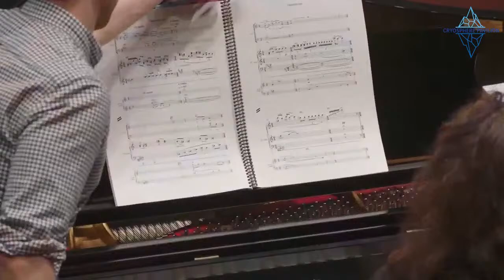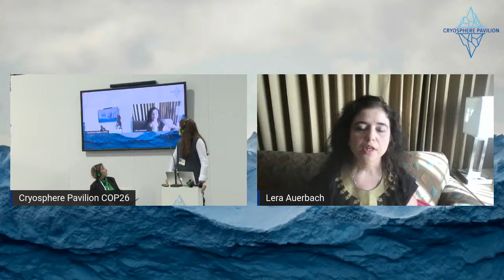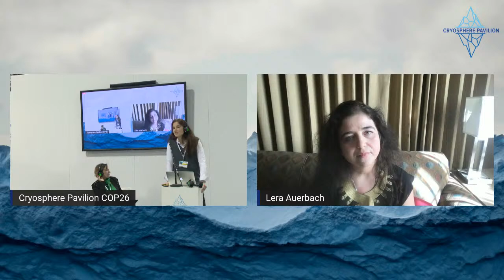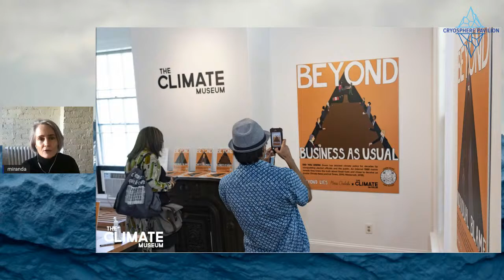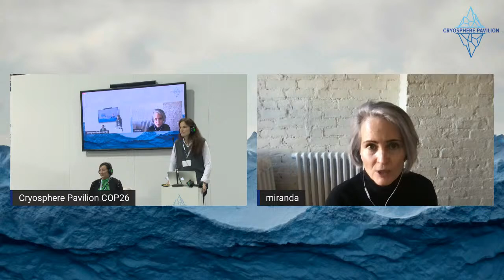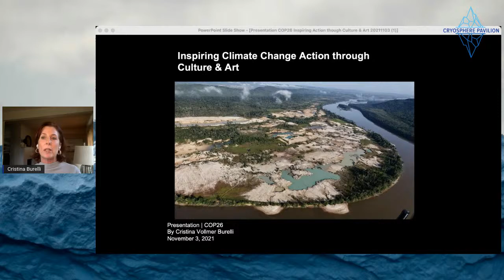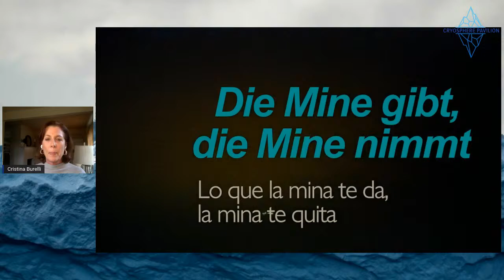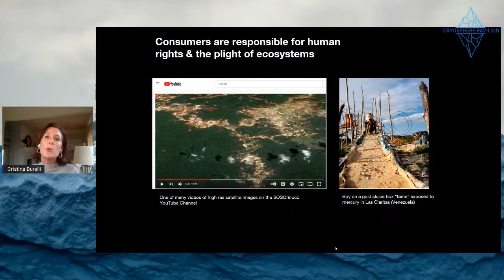Inspiring Action Through Culture and Art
A roundtable discussion at COP26 with renowned artists and cultural leaders on the importance of re-humanizing the climate narrative and the role of artists and their art in changing the mindset and catalyzing action on the scale needed to address the relationship between humanity and the natural environment. The event will feature excerpts of  ARCTICA – A Symphonic Journey by Lera Auerbach, commissioned by the National Geographic Society, Pristine Seas, the National Symphony Orchestra and the Oslo Philharmonic.

Organized by the new Arctic Foundation.

Moderator: Katya Gorbatiouk, Primary Capital Markets, London Stock Exchange; Advisory Council, the Global Leaders Program; Trustee, London Music Fund.

Panelists: Lera Auerbach, musician and composer, creator of ARCTICA – A Symphonic Journey; Enric Sala, explorer for the National Geographic Society; Miranda Massie, Director of the Climate Museum;  Cristina Vollmer Burelli, founder of SOS Orinoco and Co-Chair of the Global Leaders Program; and Stuart Eizenstat, former U.S. Undersecretary of State, former U.S. Ambassador to the EU, Chief Negotiator of the Kyoto Protocol, and Head of International Practice at Covington & Burling.

Closing Remarks: Anne Pence, former U.S. G7/G8 Coordinator and Climate Negotiator, and former Senior Advisor at Covington & Burling.